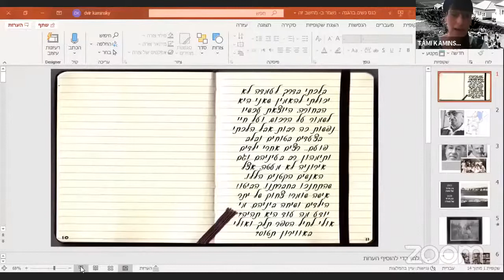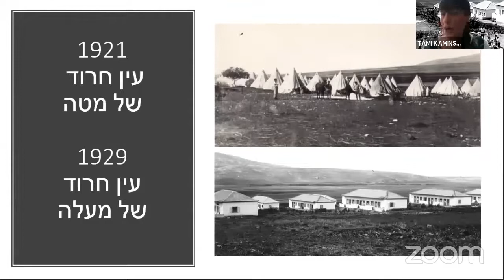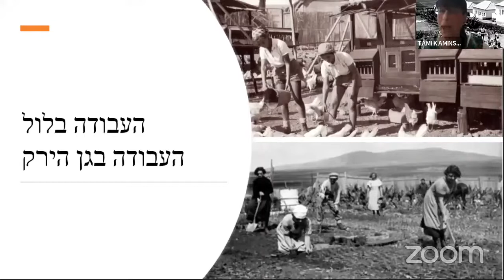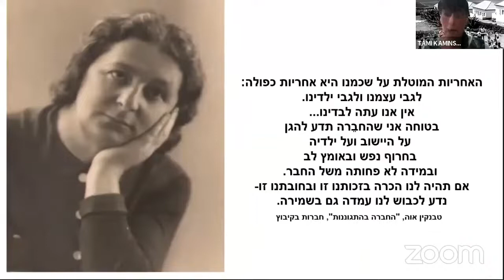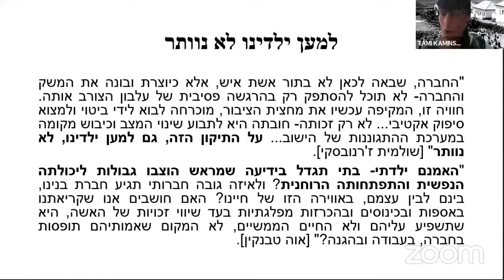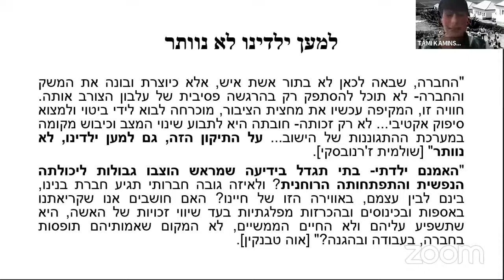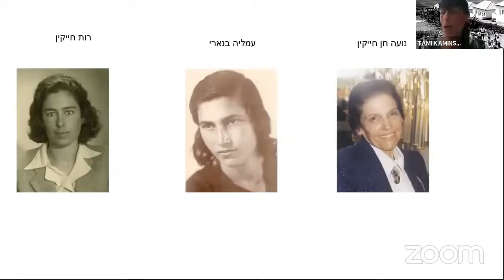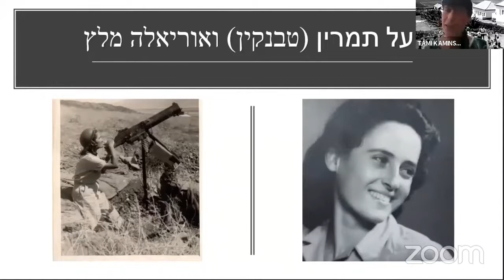ד"ר תמי קמינסקי – "מרד החברות" בעין חרוד והשפעתו על בנות הדור השני בארגון ה"הגנה"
יום עיון מקוון: "אנו פה חומת מגן" לציון 100 שנה להקמת ארגון ה"הגנה"

יום חמישי, י"ט בסיוון תש"פ | 11 ביוני 2020

ברכות ודברי פתיחה
 פרופ' לילך רוזנברג-פרידמן, ראש המחלקה ללימודי ארץ ישראל וארכיאולוגיה, אונ' בר-אילן
 אל"מ (מיל') ד"ר ברוך לוי, יו"ר ארגון חברי ה"הגנה" הארצי
 מר אריה מועלם, סמנכ"ל וראש אגף משפחות, הנצחה ומורשת במשרד הביטחון

הרצאת פתיחה
 פרופ' יואב גלבר, אונ' חיפה והמרכז הבינתחומי הרצליה - ממיליציות מקומיות לצבא בדרך: קווים להתפתחותו של ארגון ה"הגנה"

מושב ראשון - כל עברי ועברייה? היבטים חברתיים ומגדריים
 ד"ר תמי קמינסקי, המכללה האקדמית הרצוג - "מי יודע מה עוד היא תהיה? אולי לחיל הספר תלך ואולי באווירון תטוס?": "מרד החברות" בעין חרוד והשפעתו על בנות הדור השני בארגון ה"הגנה"
 ד"ר נעמה טייטלבאום-קריא, מכון שוקן למחקר היהדות - "ביום קרב, בליל צלמוות איתנו את בסכנה": הנשים בארגון ה"הגנה" ובאצ"ל - מבט משווה
 מר רועי מרום, אונ' חיפה - "עין לש"י צופייה": תיקי הש"י כצוהר חשאי להיסטוריה חברתית בתקופת המנדט

מושב שני - צדקת הדרך? אתגרי ממשל וחוק בארגון הביטחוני
 ד"ר ענת שטרן, המכללה לביטחון לאומי - המשפט בארגון ה"הגנה"
 ד"ר עמיר בר-אור, המכללה האקדמית כנרת - פיקוח המוסדות הפוליטיים ביישוב על ארגון ה"הגנה"
 פרופ' דינה פורת, אונ' תל אביב - ארגון ה"הגנה" ושאלת הנקם על אדמת אירופה

מושב שלישי - ונזכור את כולם? חקר הארגון והנצחת סיפורו
 מר שמרי סלומון, האונ' העברית והארכיון לתולדות ה"הגנה" - כרטסת מנגנון הקבע של ארגון ה"הגנה": גילויה מחדש וחשיבותה לחקר הארגון
 ד"ר אסף זלצר, אונ' חיפה - הקמת מוזיאון ה"הגנה" והשתלבותו בפעולות לעיצוב זיכרון פועלו של הארגון

מושב רביעי - עם קום המדינה
 ד"ר שגיא טורגן, המכללה הבין-זרועית לפיקוד ולמטה - דמות המפקד ב"הגנה" ובצה"ל
 מר נדב פרנקל, אונ' בר-אילן - פיקוד ארגון ה"הגנה" ושאלת גוש עציון במלחמת העצמאות
 פרופ' אביבה חלמיש, האונ' הפתוחה - תרומת ארגון ה"הגנה" להצלחת המאבק המדיני ולהקמת מדינה יהודית

בחסות:
מוזיאון ה"הגנה" ע"ש אליהו גולומב
יחידת המורשת והמוזיאונים, משרד הביטחון
המחלקה ללימודי ארץ ישראל וארכיאולוגיה, אוניברסיטת בר-אילן